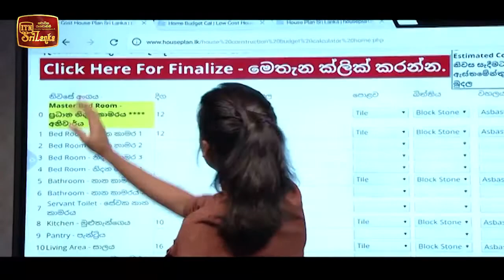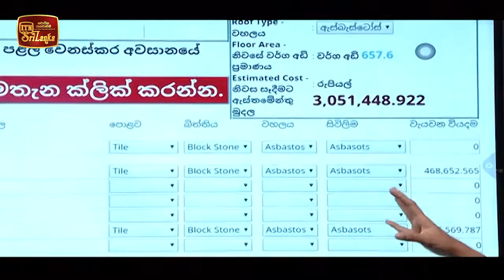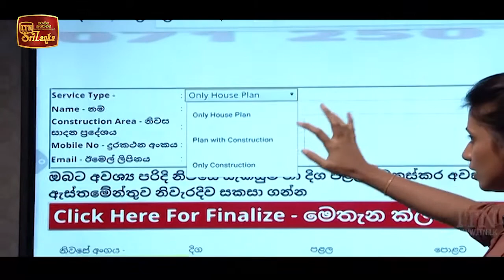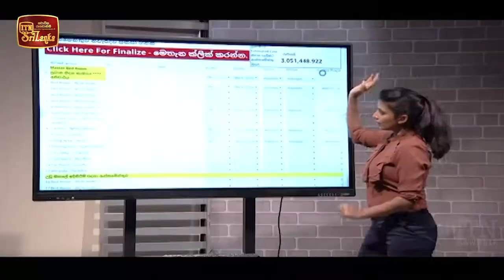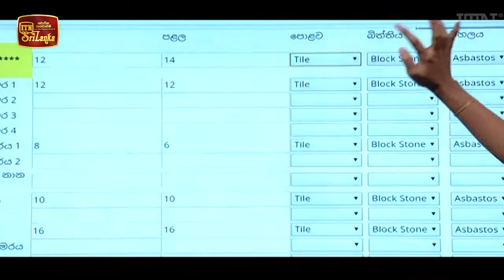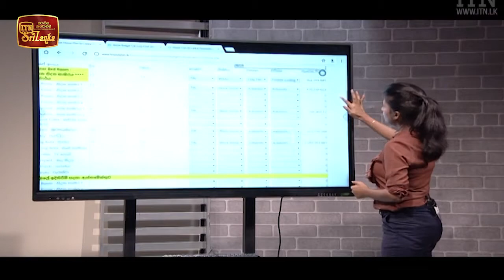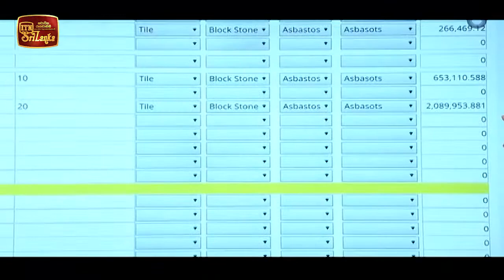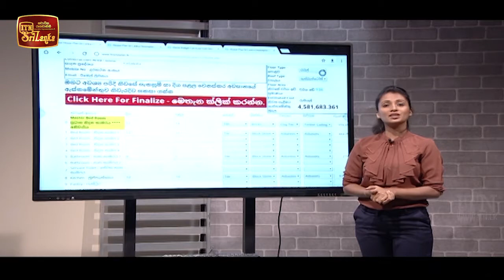Pahan Piyasa - (2022-01-29) | ITN